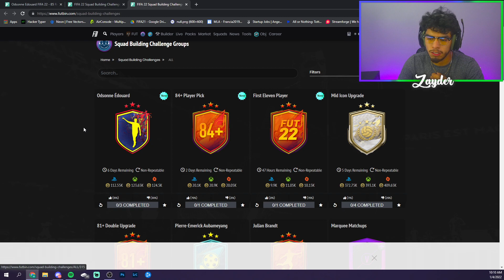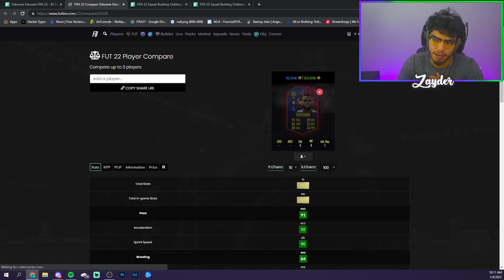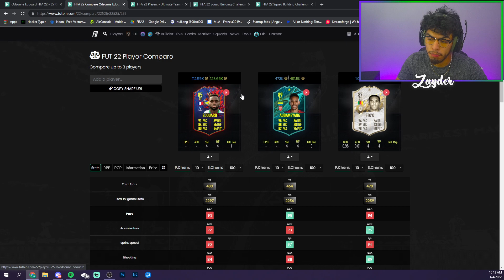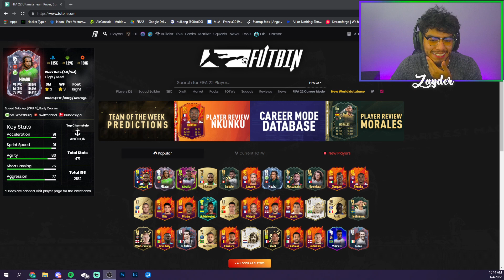Incredible Record Breaker Edouard & 84+ Player Pick! - FIFA22 Ultimate Team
✔ My Setup ✔
Sony A6400 - Stock Lens
or
Logitech C920

⥅Mic: Blue Yeti
⥅Monitors: Asus VG245H (x2)
⥅Headset: Astro A40 TR + Mix Amp
⥅Keyboard: Corsair K55
⥅Mouse: Logitech G203

✔ My PC ✔
⥅ CPU: AMD Ryzen 5 3600X 3.8 GHz 6-Core Processor
⥅Motherboard: MSI B450 TOMAHAWK MAX ATX AM4 Motherboard
⥅RAM: Team T-Force Delta RGB 16 GB (4 x 8 GB) DDR4-3000 CL16 Memory
⥅SSD: Sabrent Rocket 512 GB M.2-2280 NVME Solid State Drive
⥅Hard Drive: Seagate Barracuda Compute 2 TB 3.5" 7200RPM Internal Hard Drive
⥅ Graphics Card: MSI GeForce RTX 2060 6 GB GAMING Z Video Card
⥅Case: Corsair SPEC-06 ATX Mid Tower Case
⥅PSU: SeaSonic S12III 650 W 80+ Bronze Certified ATX Power Supply